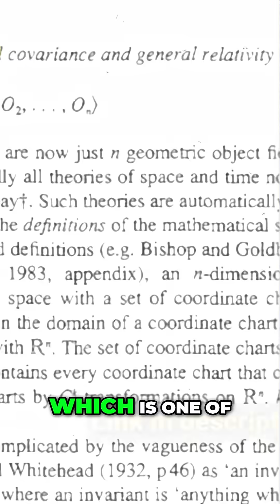Philosophy of Physics: Real Contributions to Science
Philosophers of physics aren’t just thinking deep thoughts; they’re making concrete contributions! From loop quantum gravity’s critique of string theory to Landauer’s principle, their insights force physicists to rethink assumptions.